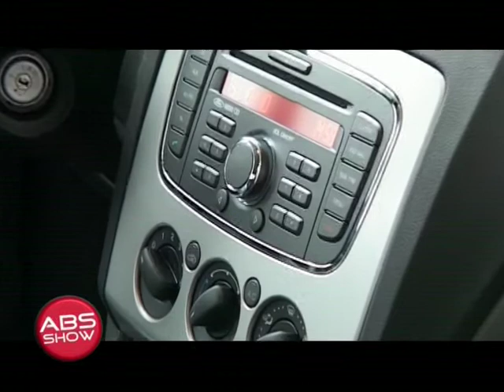KG AUTO EXPO 2011 VIVA COMAPNY ABS SHOW 178